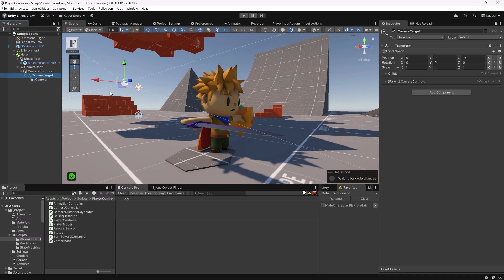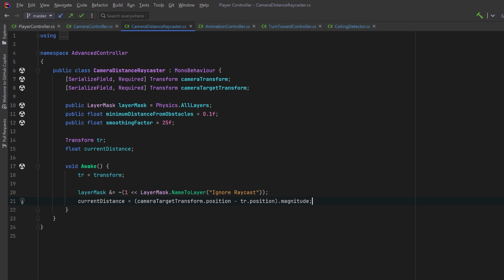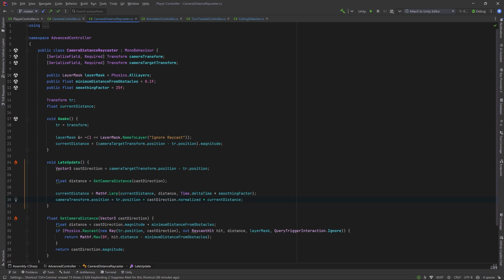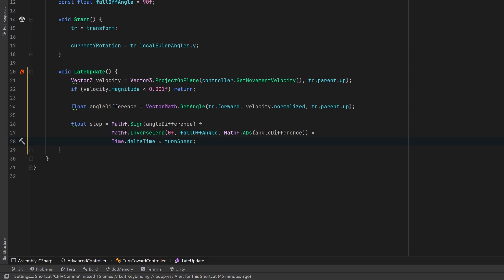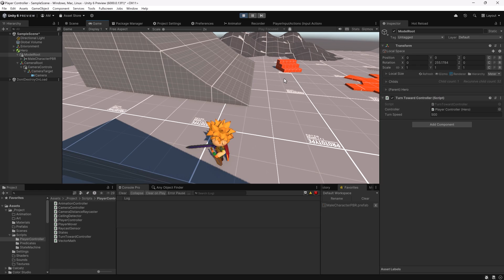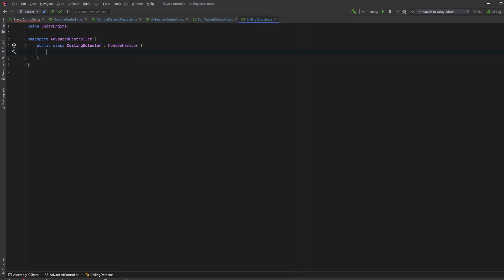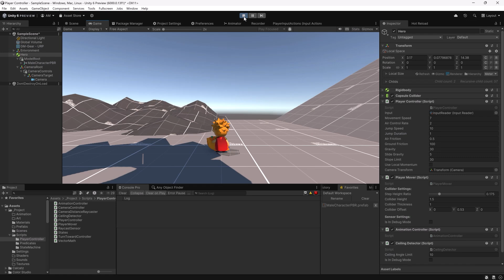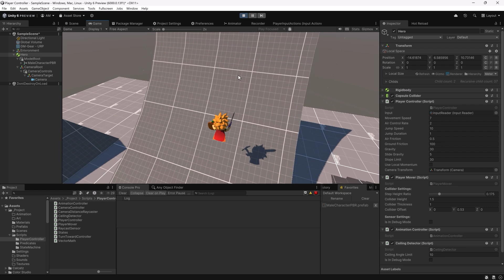Unity Player Camera with Obstacle Avoidance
Build a Custom Orbital Camera with Obstacle Detection and Avoidance using Raycasts or Spherecasts in today's video.  Keep your camera at an ideal distance while maintaining a clear view of the Player!f

0:00 Camera Controller
3:03 Camera Raycaster
10:00 Ceiling Detector